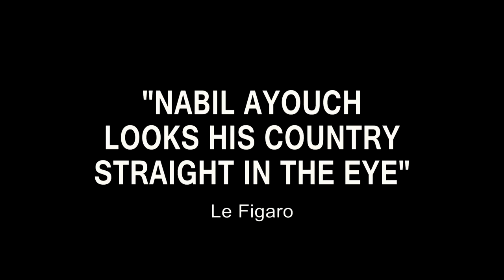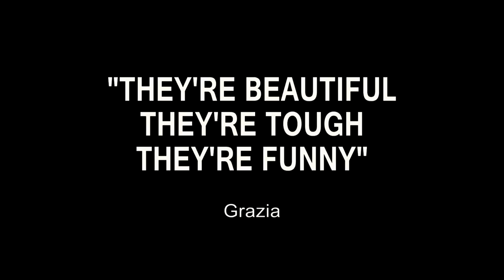Much Loved - Trailer Original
No Marrocos, em meio a melancolia e a solidão, quatro prostitutas, Noha (Loubna Abidar), Randa (Asmaa Lazrak), Soukaina (Halima Karaouane) e Hlima (Sara Elmhamdi Elalaoui), se juntam para formar uma família improvisada. Vistas como objetos, eles se unem e compartilham os problemas cotidianos, sustentam as famílias que têm vergonha delas e protegem uma a outro.

Estreia em 10 de Novembro de 2016.